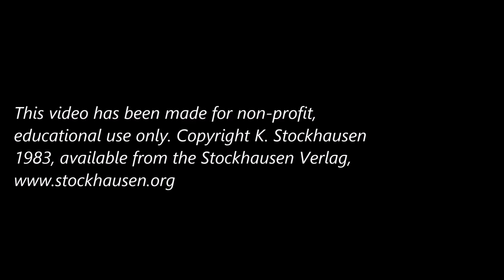In Freundschaft - K. Stockhausen (bassoon version)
Performance of In Freundschaft for bassoon by Olivia Palmer-Baker as part of Hard Rain SoloistEnsemble's Young Artist Recital 30th November 2017.

N.B. Due to the nature of the performance (as part of a timed recital), the duration of the long trills had to be shortened to accommodate for the whole recital programme.